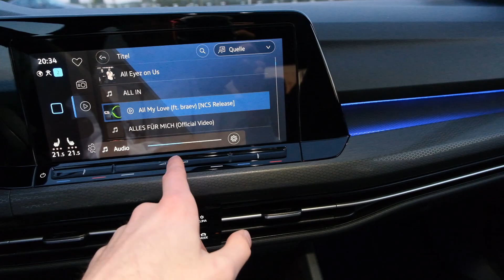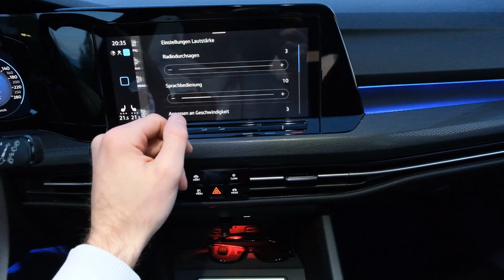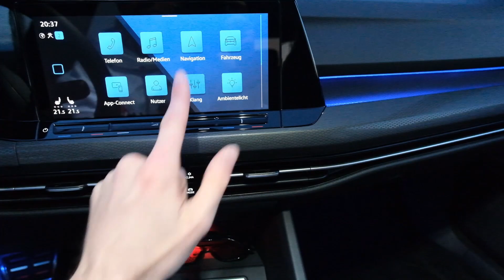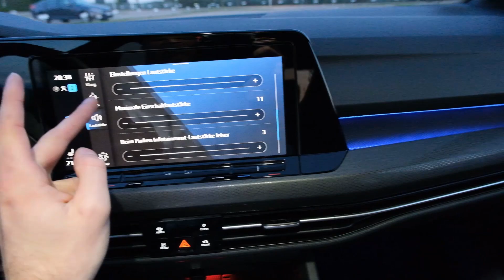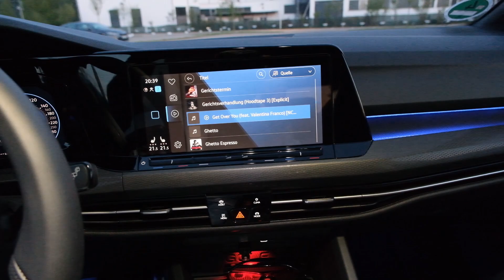2022 VW Golf GTI Clubsport Edition 45 - Standard Soundsystem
Outro:
CALIFORNIA SADNESS (prod. ohmeygod)